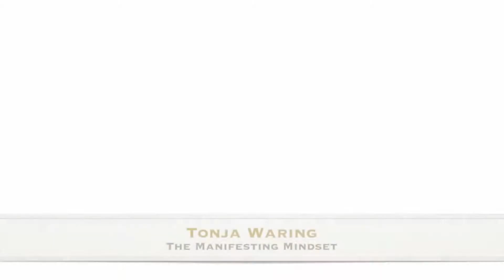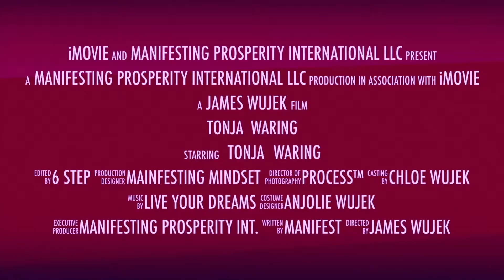Tonja.com | The Manifesting Mindset | Manifesting Can Be Complicated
Tonja Waring shares how manifesting can be made easy once you clearly understand her simple 6-Step Manifesting Process.  Tonja went from bankrupt in 2008 to becoming a top infomercial host and QVC guest selling over $50 Million on TV less than three years later.  She is the best selling author of The Power of Manifesting.